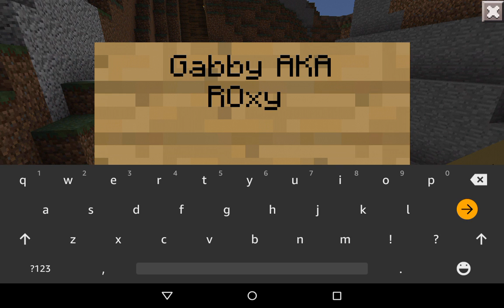creative freinds : episode 1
this is my new server that i have and i am gathering my freinds so they can play with me!